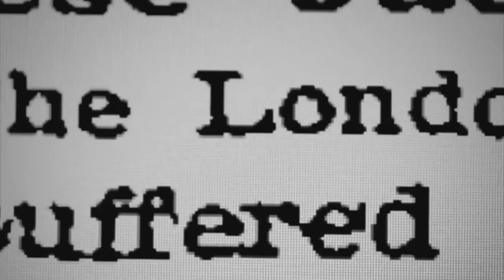QUEM REALMENTE SERIA JACK ESTRIPADOR!!!!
É o pseudônimo mais conhecido para designar um famoso assassino em série não identificado que atuou na periferia de Whitechapel, distrito de Londres, e arredores em 1888. O nome "Jack, o Estripador" se originou de uma carta (Dear Boss) escrita por alguém que alegava ser o assassino e a qual foi amplamente divulgada pela imprensa da época. É possível que a carta seja falsa e talvez tenha sido escrita por jornalistas em uma tentativa de aumentar o interesse sobre o caso e vender jornais. O homicida também foi chamado de o Assassino de Whitechapel ou Avental de Couro enquanto os assassinatos ocorriam, mas alguns jornalistas contemporâneos ainda utilizam tais denominações.